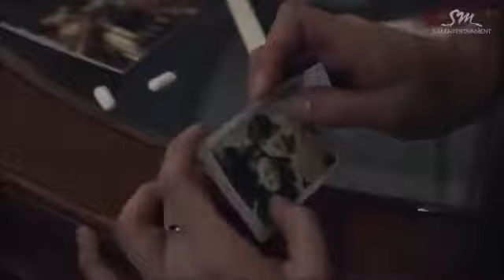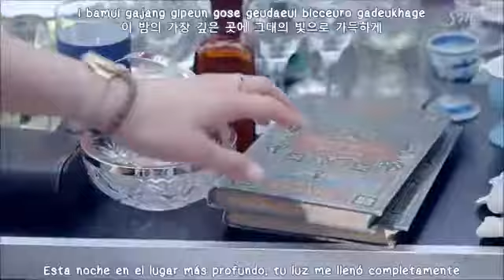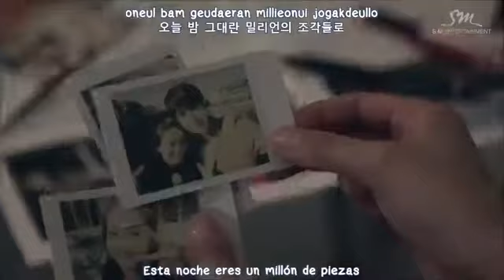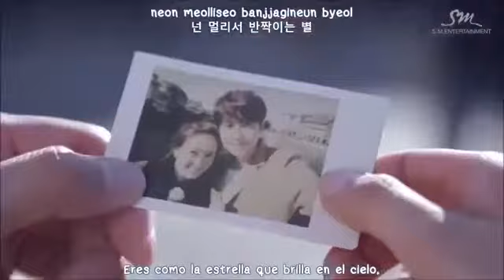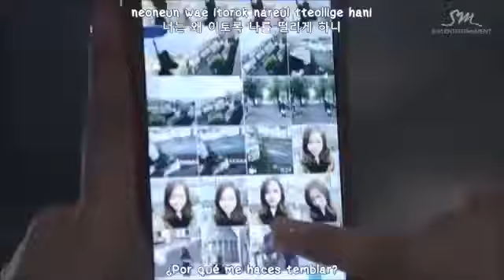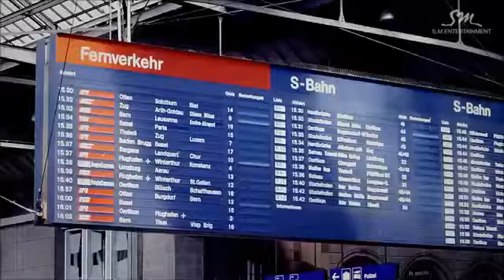KYUHYUN 규현 '밀리언조각(A Million Pieces)' MV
KYUHYUN's 2nd Mini album Fall, Once again & the Music Video of his lead tracKYUHk A Million Pieces have been released. Listen and download on iTunes .

Visiten nuestro Facebook: Y Twitter: Y Blog: .

Hola Hola Hola~ esta vez traigo la canción principal del nuevo álbum de Kyuhyun espero les guste! THAN-KYU!